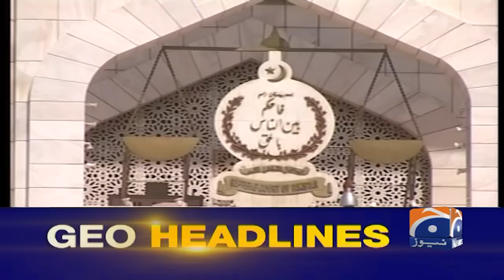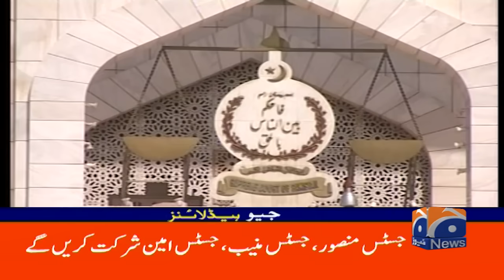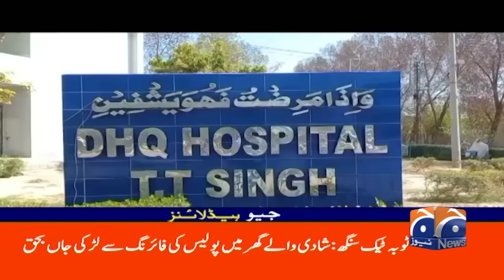Indian Air Force MiG-29 Fighter Jet Crashes | Geo News 1PM Headlines | 5 November 2024